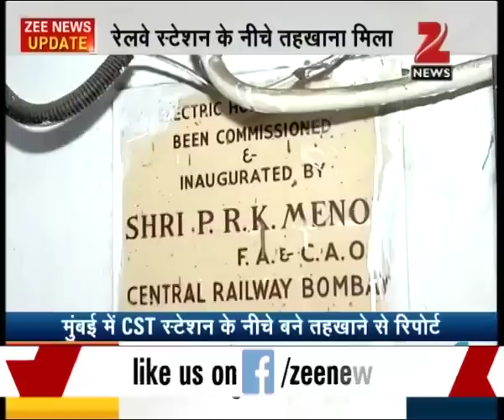112 year old locker started again in Mumbai's CST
112 year old locker has been opened again in Mumbai's CST. The locker was used to keep money in the early days.